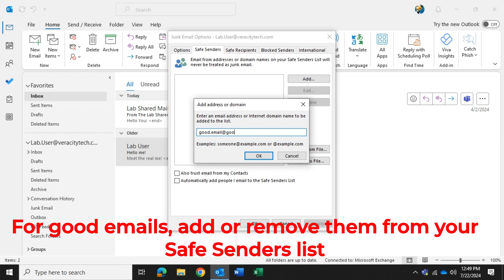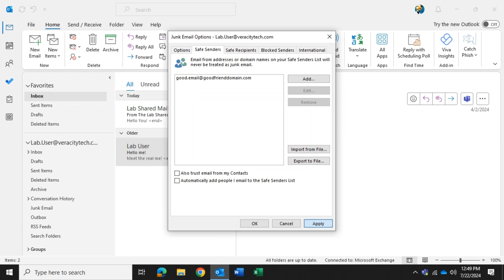How to view and manage safe and blocked senders in Outlook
This tutorial shows how you would check your safe and blocked senders list in Outlook. This is a user-list, so it is specific to you. It is handy to check first before contacting your IT administrator to save them a lot of time backtracking when you aren't receiving am expected message. It can be easy to accidentally add an email to your blocked list, so keep the tip handy!